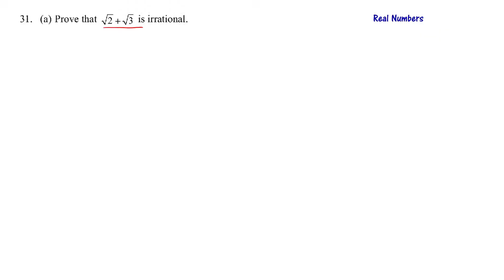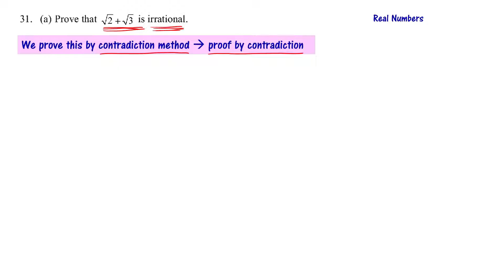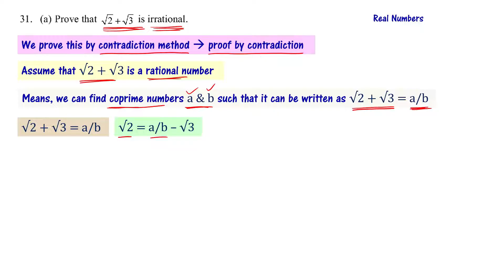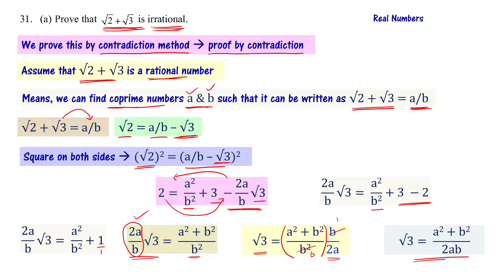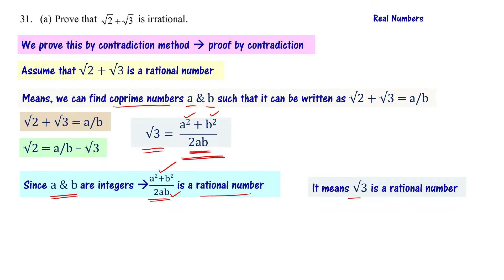Prove that Root 2 + Root 3 is Irrational Class 10 Maths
10th class maths chapter 1. Prove that square root 2 + root  3 is irrational? Proof by contradiction method to prove a given number is irrational, an important topic in 10th class real numbers chapter is explained in Telugu.

Class 10 mathematics Andhra Pradesh and Telangana state syllabus are explained in telugu language to make it understand easily.